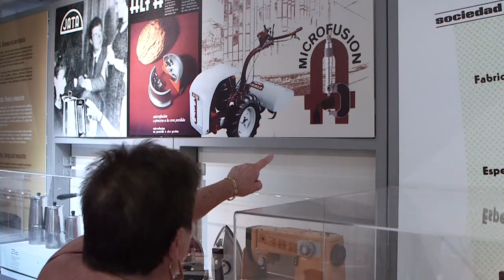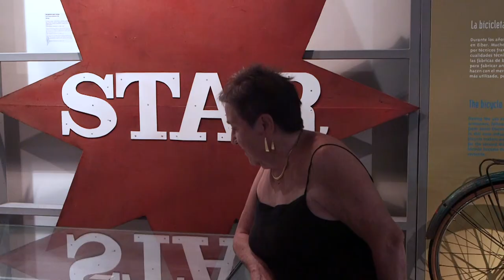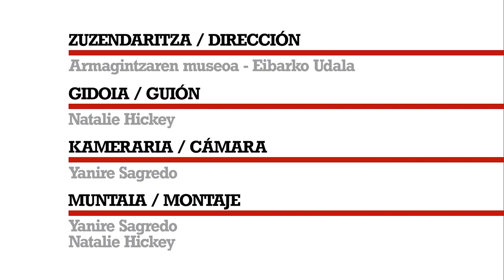ALFAn lanean Carmen Retenega